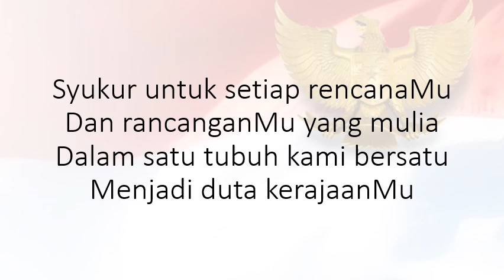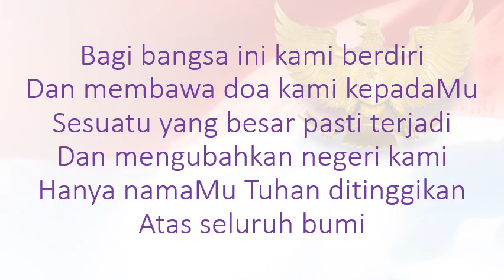Doa Kami / in Gmajor